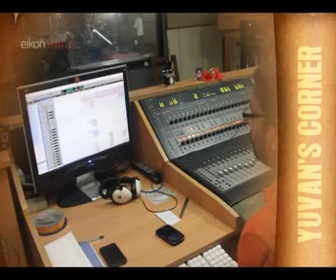Yuvan Shankar Raja - Studio 1